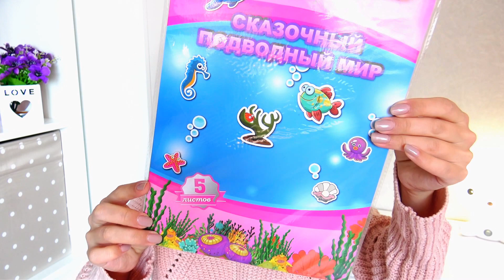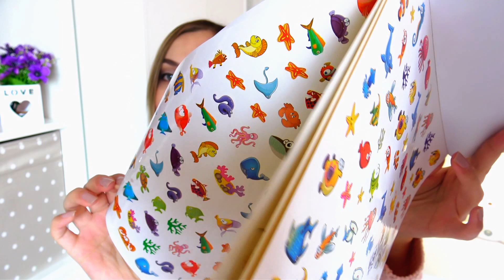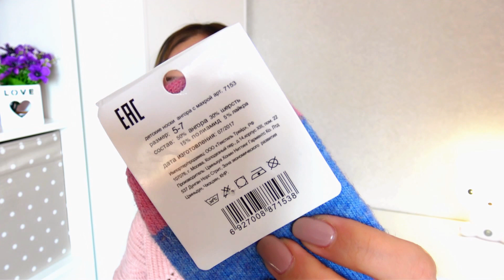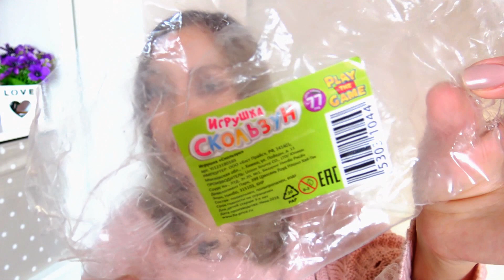ПОКУПКИ ФИКС ПРАЙС ! НОВИНКИ FIX PRICE СЕНТЯБРЬ 2018